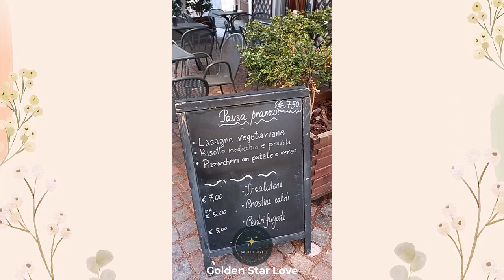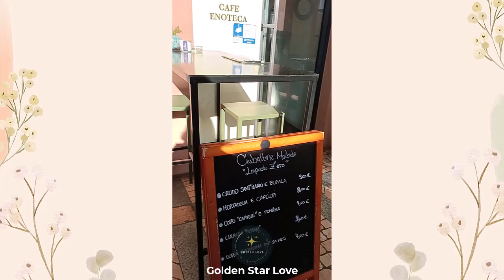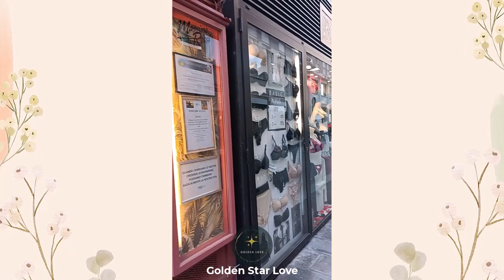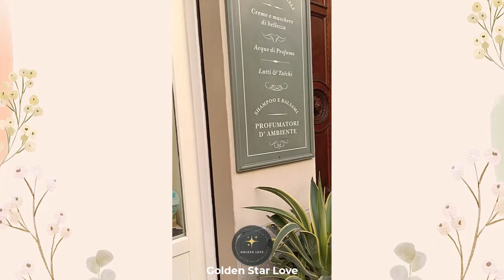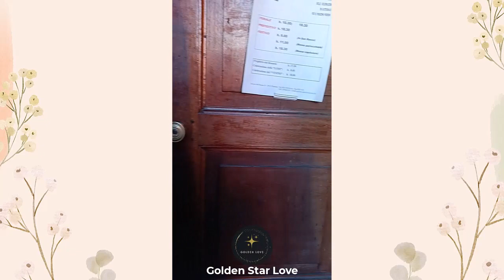Discovering Piacenza's Hidden Gems: A Local Market Adventure Vlog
Join me as I explore the vibrant and bustling local market of Piacenza! From fresh produce to unique finds, this market is full of surprises. I'll be tasting local delicacies, chatting with vendors, and uncovering hidden gems. Join me for a fun-filled and delicious adventure in Piacenza's market.